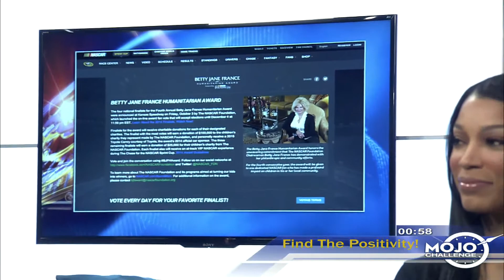Mom Works to Find Cure for Cancer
Amber Larkin lost her son to a brain tumor, and has spent the time since looking for a way to cure others.